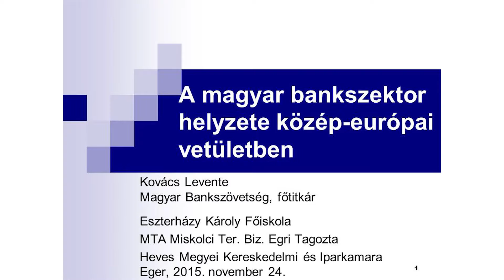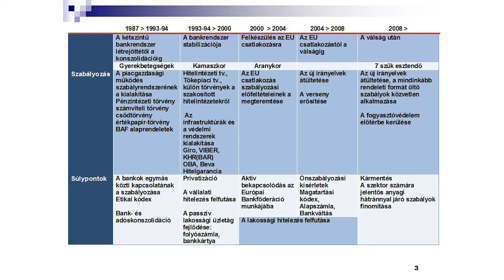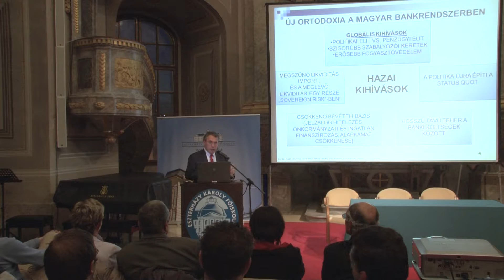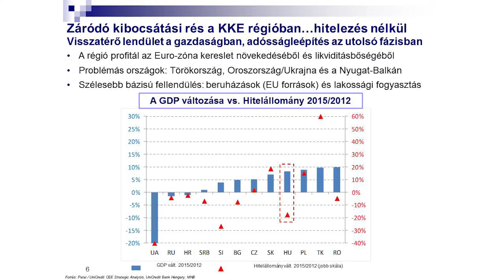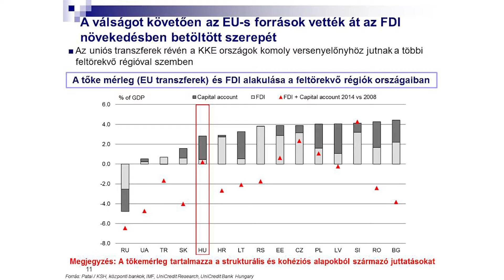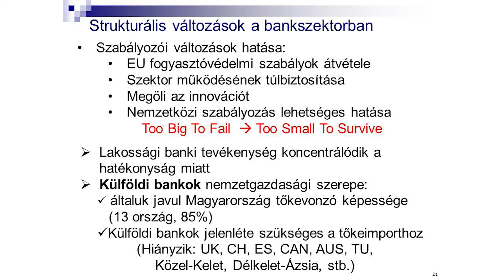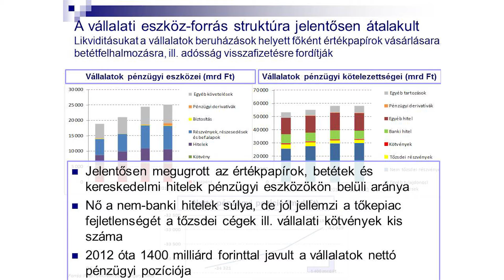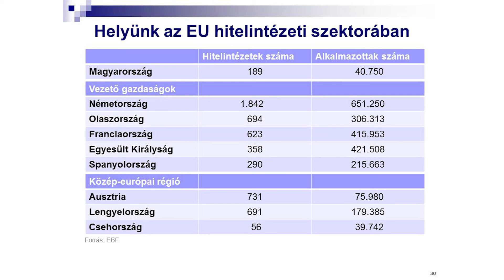Kovács Zoltán: A magyar bankszektor helyzete közép európai vetületben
2015. november 24. Líceumi Katedra
Kovács Zoltán a Magyar Bankszövetség főtitkárának előadása „A magyar bankszektor helyzete közép európai vetületben” címmel.